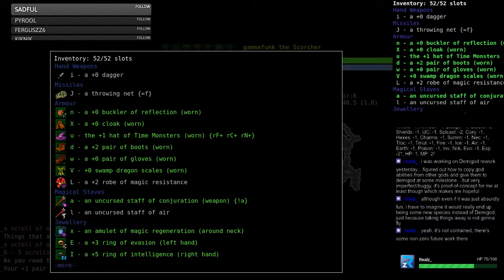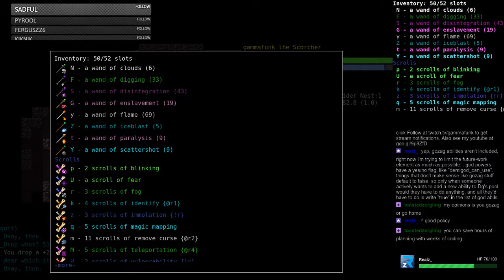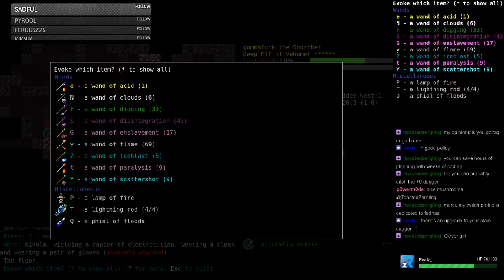Deep Elf Conjurer of Vehumet - Part 14 - Dungeon Crawl Stone Soup 0.22-a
The continued adventures of DeCj^Veh to finish greateroneandwon (and get 15 runes and finish a Zig). See Part 1 for details.